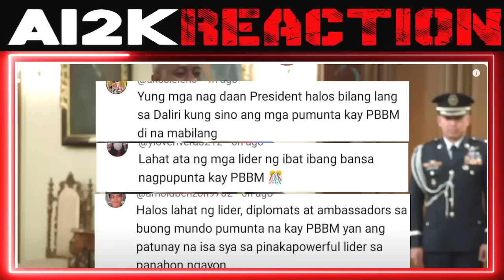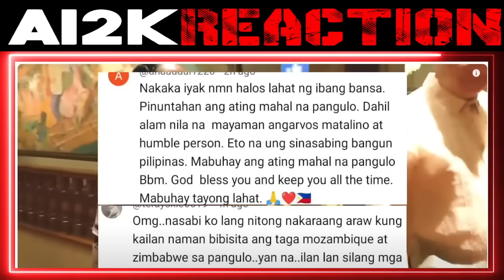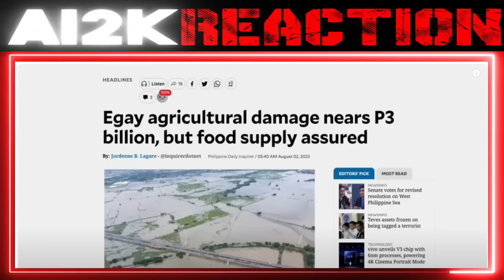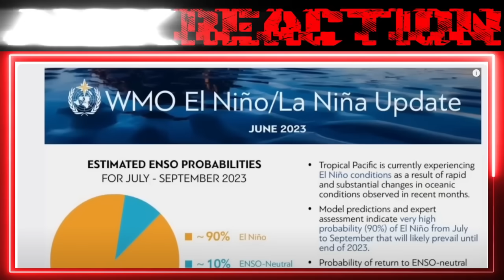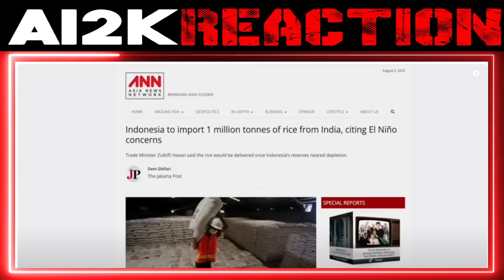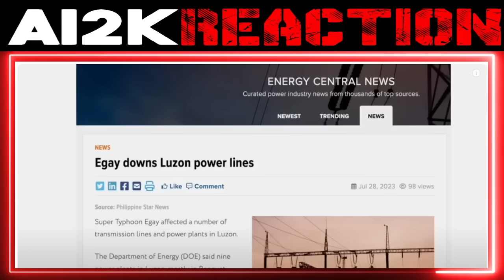OMG! FIRST time tong NANGYARI MOST POWERFUL na TAO DINALAW si PRES BBM LAHAT NAGULANTANG! |REACTION